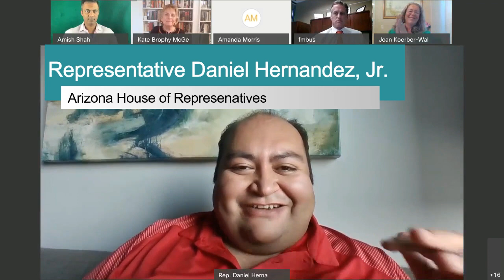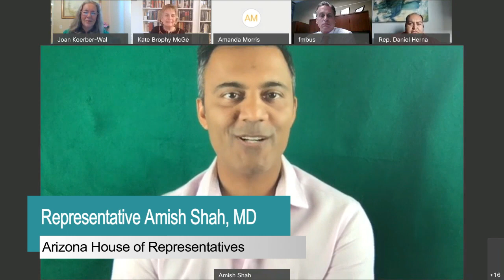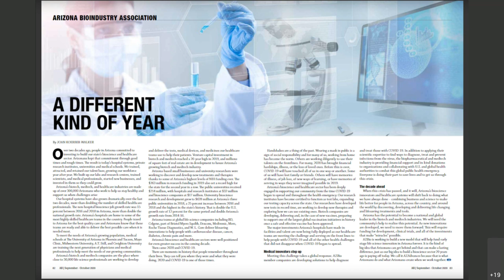AZBW 2020 The Path Forward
A discussion with Arizona Legislators about the important role of the bioscience sector in Arizona.

Featuring:
Senator Kate Brophy McGee, Arizona Senate
Representative Daniel Hernandez, Jr., Arizona House of Representatives
Representative Amish Shah, MD, Arizona House of Representatives

Moderated by Joan Koerber-Walker, president & CEO, Arizona Bioindustry Association (AZBio)